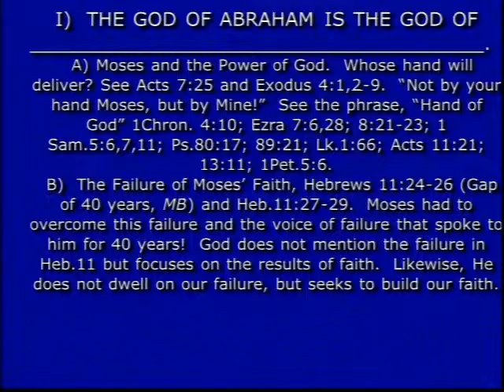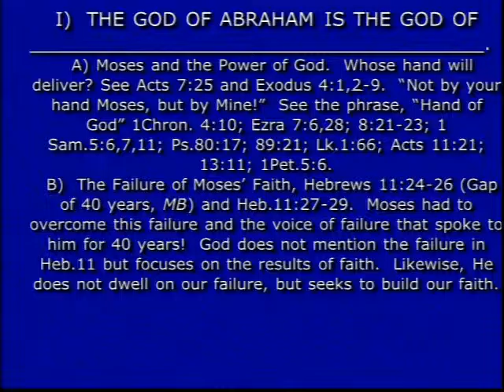Silencing the Voice of Failure Part II